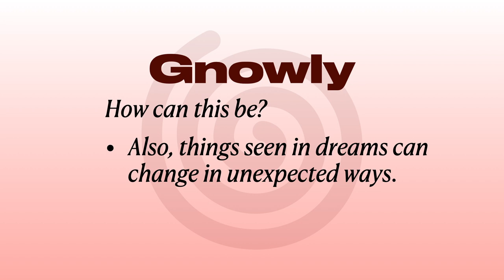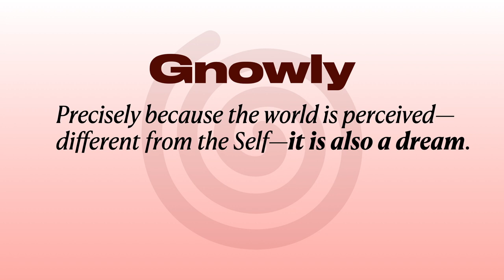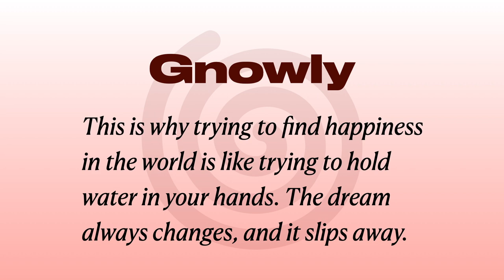Gnowly—the World is a Dream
Most people think:
“Because we see the world, it must be real.”
But a person with Gnowledge thinks:
“Precisely because we see the world, it is unreal—a dream.”

Gnowly (pronounced “nō-li” or “gnō-li”) is a set of free courses about the Gnowledge that leads to happiness. Not just ordinary temporary happiness, but unconditional, permanent happiness. This Gnowledge is spiritual, but not religious. It is direct, personal, open and freely available to all. You can get this Gnowledge by watching our videos. The rest is up to you!